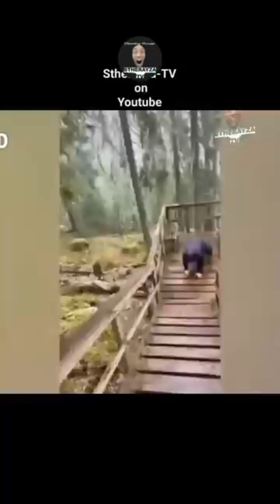Funny😂Fails😂Collections non stop